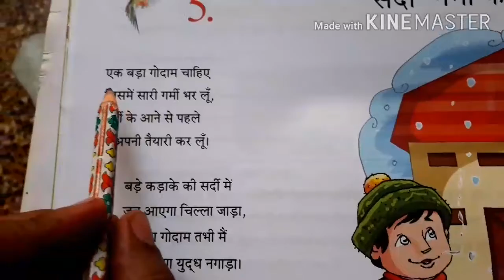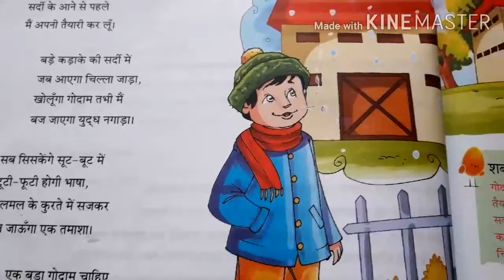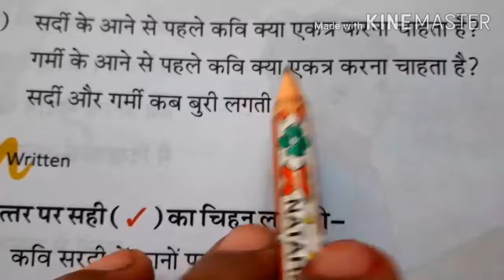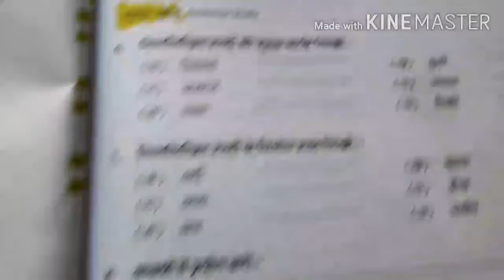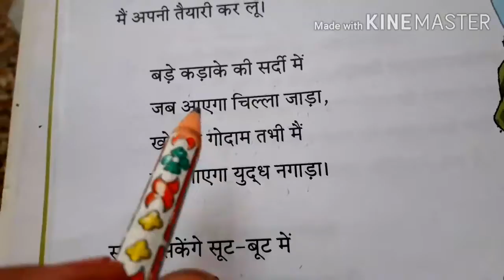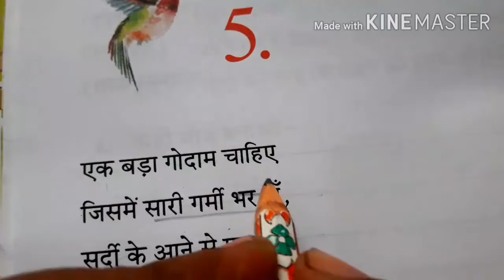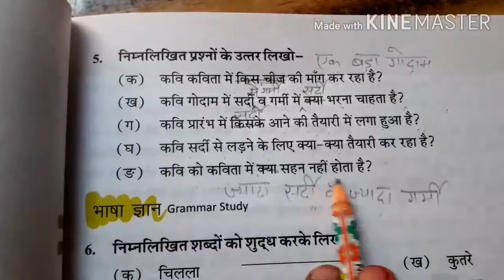Class 4th subject Hindi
Lesson 5 Exercises